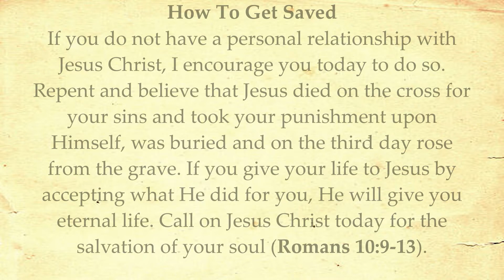Devotional In 30 Seconds: Do Not Be Afraid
Fear weakens one's faith, but when we trust in the Lord, He will strengthen our faith to continue to walk in faithfulness.

Visit Spiritualminefield.wordpress.com

Song: Adrift Among Infinite Stars